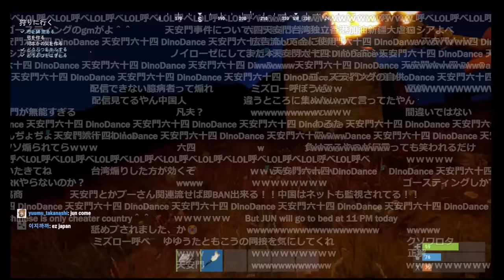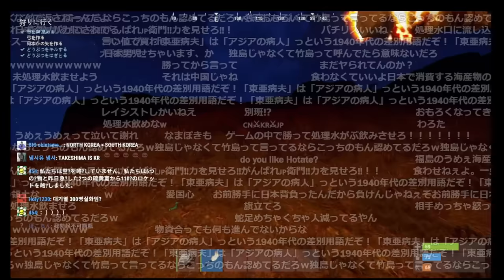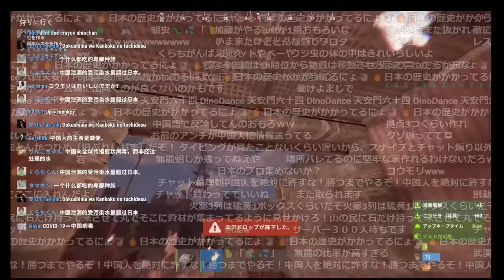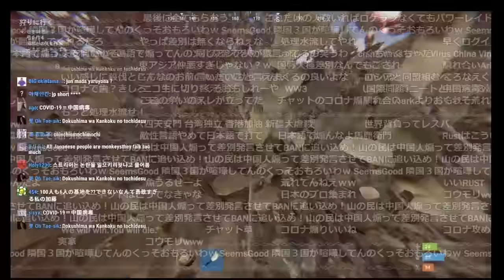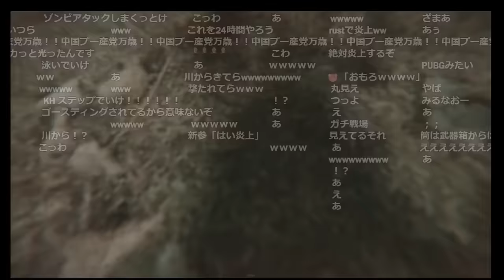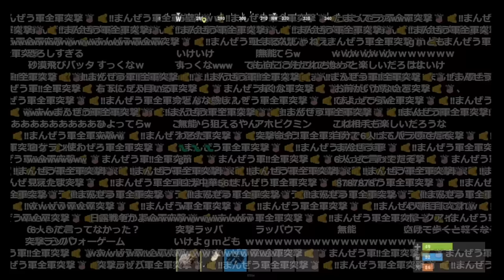RUSTのチャットで中国人と煽り合う加藤純一【2023/10/02】